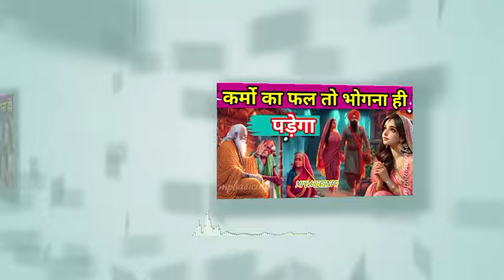Karma ka fal kis prakar milta hai | kya karm fal bhogna padta hai | Gautam Buddh Motivational Story